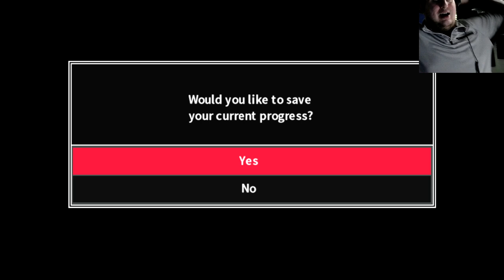WE'RE A WHAT??? Danganronpa 2 Goodbye despair